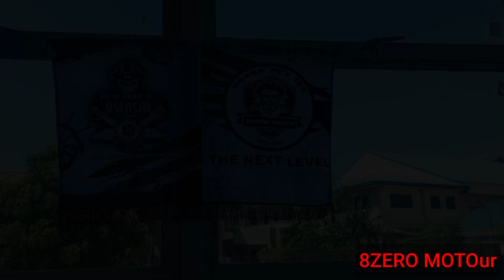HONDA PCX160 PEARL WHITE PIRATES NATIONAL CHARITY